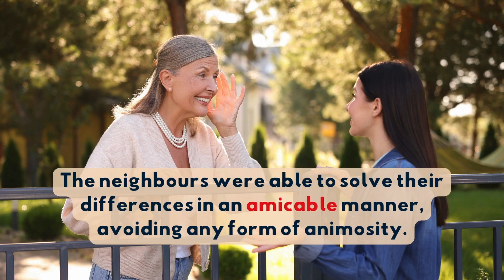Learning English One Word a Day: Intermediate Vocabulary Builder: Amicable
🔍 Are you an intermediate English learner seeking to enrich your vocabulary? You've come to the right place! Join us on an exciting journey as we empower you to enhance your English skills—one word at a time!

🌟 Welcome to our series, where we present a meticulously crafted collection of 365 words, tailored specifically for intermediate ESL learners. Each day, we explore a new word, offering its definition and usage in context to facilitate seamless comprehension.

🔥 What sets our series apart?

📖 Enjoy daily bite-sized lessons designed with intermediate learners in mind.
🧠 Engage with clear explanations and relatable examples to reinforce your understanding.
🌐 Immerse yourself in a diverse array of essential words essential for mastering English proficiency.
🚀 Whether you're striving to enhance your conversational skills, comprehension, or writing abilities, "Learning English One Word a Day" is your ultimate resource.

👉📅 Join us daily for a brief yet enriching vocabulary session that contributes to your language mastery over time!

Share this series with fellow learners eager to elevate their English skills!

🌟 Expand your lexicon and achieve English fluency alongside us. Let's embark on this transformative vocabulary-building journey together! 💡✨

🙏 Thank you for choosing "Learning English One Word a Day: Intermediate Vocabulary Builder." Get ready to elevate your English proficiency! Are you an intermediate English learner seeking to enrich your vocabulary? You've come to the right place! Join us on an exciting journey as we empower you to enhance your English skills—one word at a time!

🌟 Welcome to our series, where we present a meticulously crafted collection of words tailored specifically for intermediate ESL learners. Each day, we explore a new word, offering its definition and usage in context to facilitate seamless comprehension.

🙏 Thank you for choosing "Learning English One Word a Day: Intermediate Vocabulary Builder." Get ready to elevate your English proficiency!